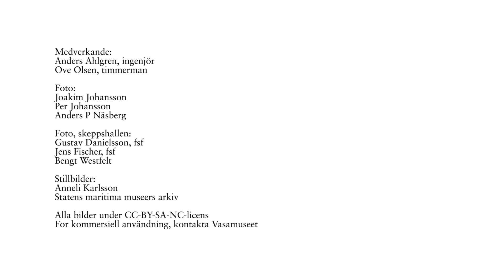Byta 5000 bultar / Replacing 5000 bolts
Bultarna på Vasa rostar sönder, något som försvagar skeppet. För att stävja hotet byter vi ut över 5000 bultar, ett tidskrävande - och inte alltid enkelt jobb. Bultbytet är ett samarbete med Sandvik Materials Technology. Läs mer om bultbytet på http:vasamuseet.se/bultbyte

Producerat av Anders P Näsberg och Joakim Johansson, Vasamuseet